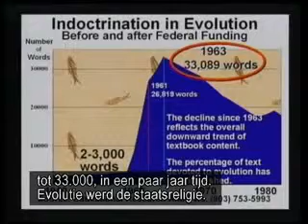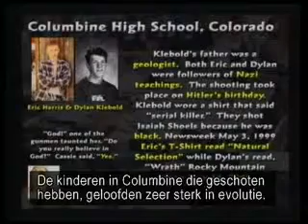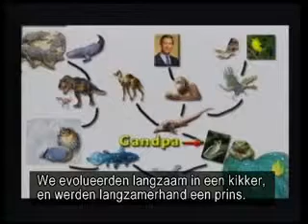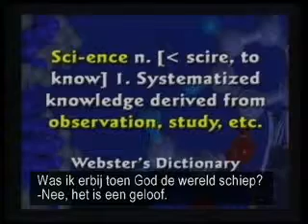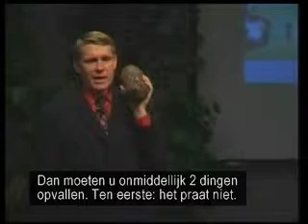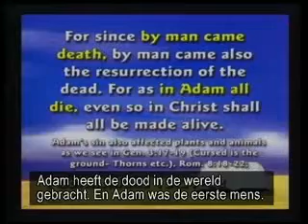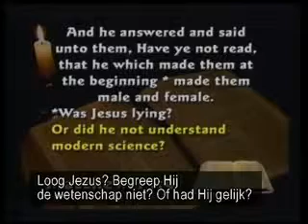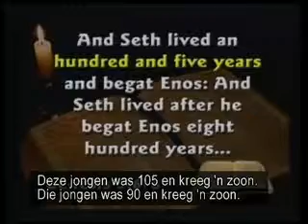Hoe oud is de aarde? De Leeftijd van de Aarde -Dokter Kent Hovind Schepping of Evolutie? Deel 4/8